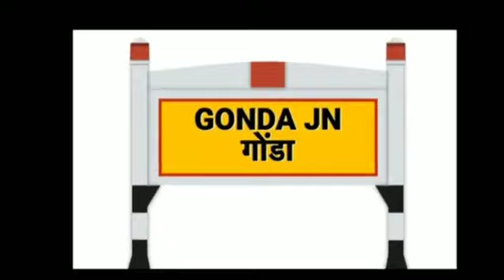GONDA ​​(UTTAR PRADESH)! GONDA ​​CITY!! GONDA ​​HISTORY!! GONDA ​​DISTRICT!! NEAR SHRAVASTI BAHRAICH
this video is for educational purposes only.copyright disclaimer under section 107 of the copyright act 1976, allowance is made for “fair use" for purposes such as criticism, comment, news, reporting, teaching, scholarship and research fair use is permitted by copyright statute that might otherwise be infringing Non-profit educational or personal use tips the balance in favour of fair use

GONDA CITY AMAZING FACTS |GONDA DISTRICT UTTAR PRADESHIGONDA HISTORY GONDA NEWS |